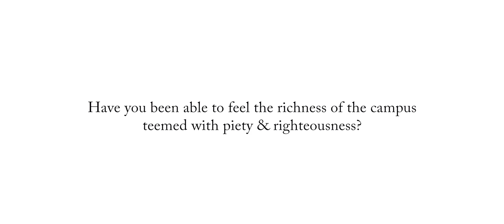സൈത്തൂൻ ഒരു ഇസ്‌ലാമിക് ക്യാംപസ് ആണോ ? | Zaitoon International Campus , Kottakkal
Best residential school with medial (NEET) and engineering (JEE) coaching in Kerala.
Welcome to Zaitoon International Campus, the pinnacle of educational excellence and the best boarding school in Kerala with entrance coaching. At Zaitoon, we are dedicated to fostering academic brilliance and instilling strong moral values, setting us apart as a unique institution that seamlessly integrates secular and religious education.
As the premier choice for aspiring medical (NEET) and engineering (JEE) students, we offer unparalleled coaching, coupled with a robust foundation in Islamic studies. Our commitment to providing top-notch residential school facilities makes us the ideal destination for students seeking holistic development.
As the leading and best residential school with medical (NEET) and engineering (JEE) coaching in Kerala, we create a nurturing environment where students not only excel academically but also embrace ethical principles. Join us at Zaitoon, where we cultivate not just bright minds but also resilient characters. Your search for the best boarding school in Kerala with NEET, JEE coaching, and Islamic studies concludes here — embark on a transformative journey of academic excellence and moral enrichment with Zaitoon International Campus.
Key Features:
✨ Unparalleled NEET and JEE Coaching
• Seamless Integration of Islamic Studies
• State-of-the-Art Residential Facilities
• Experienced and Dedicated Faculty
• Serene Campus Environment for Holistic Development